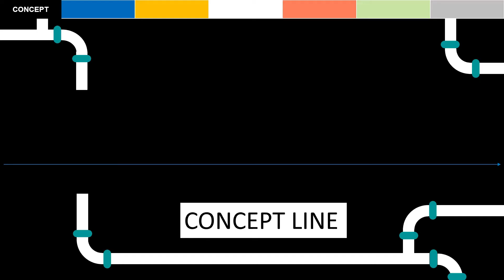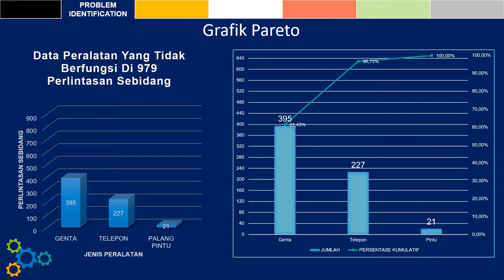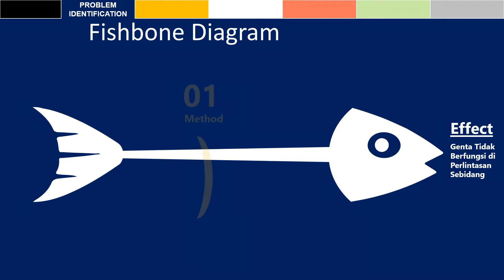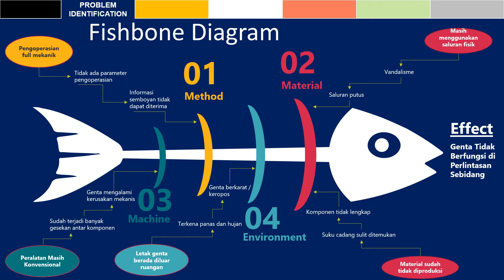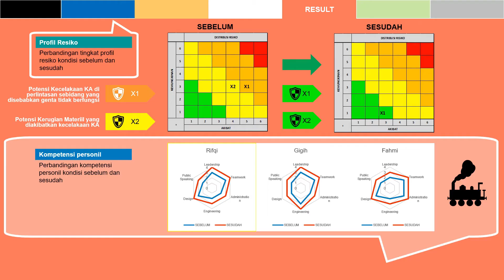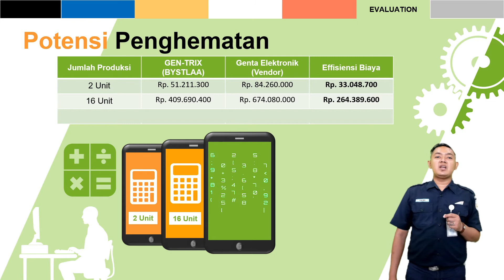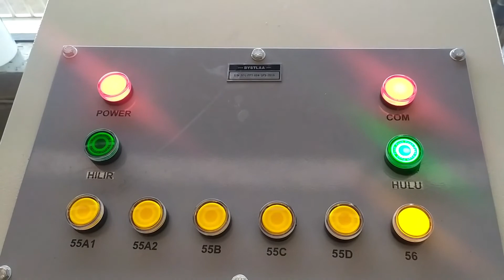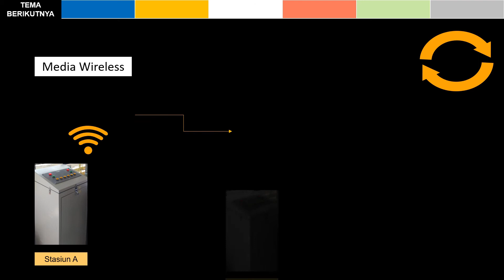Tim Gen Trix - UPT. Balai Yasa Sinyal Telekomunikasi dan Listrik Aliran Atas (PT KAI)